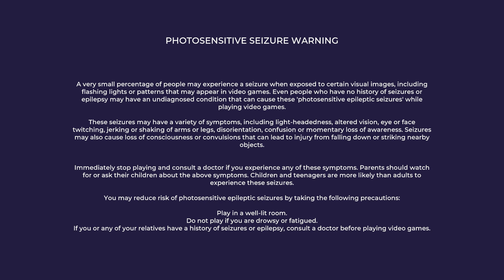Karting Superstars Demo (Original Fire Games, 2023)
A kart racing game without weapons! This is a pure motorsport arcade racer. Compete vs very challenging AI, get on the global leaderboards and play with others online.